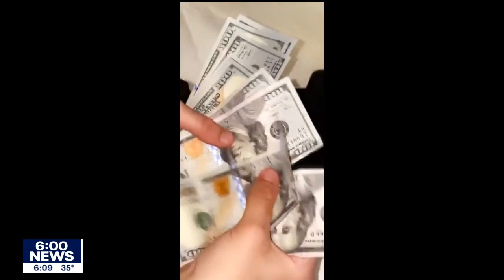Anton Lazzaro found guilty of sex trafficking minors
It took a federal jury only a few hours to decide Anton Lazzaro was guilty of all counts against him, capping off an eight-day trial that followed a two-and-a-half-year investigation and legal case.

Lazzaro, 32, was found guilty of one count of conspiracy to commit sex trafficking of minors and five counts of sex trafficking of minors.